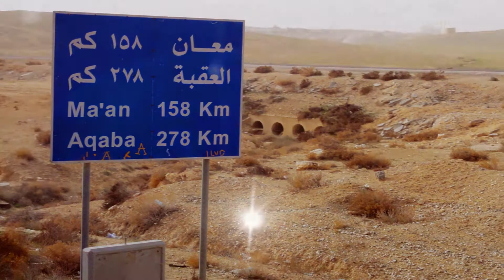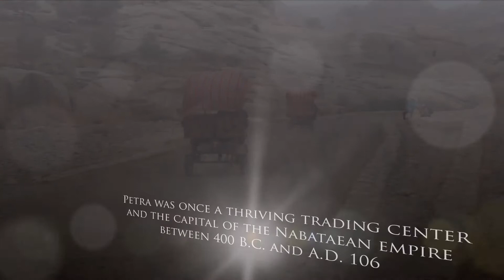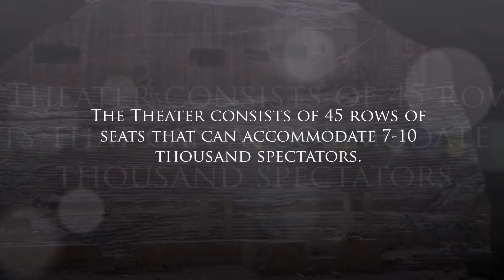3.Petra - Jordan 2011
Facebook.com/ANDRZEJDUDA
Czy zbliża się koniec świata?. sitwy PO !